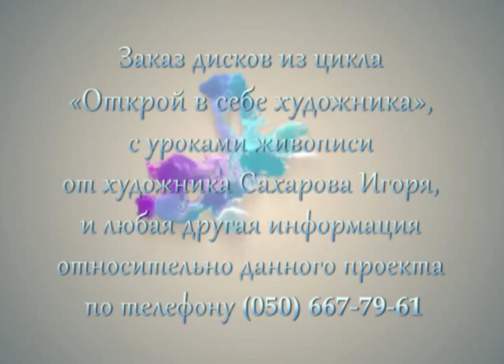Живопись. Мастер-классы.Боб Росс.рисование.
Художник Игорь Сахаров обучает в Украине, есть обучение на ДВД Дисках (30 шт) и УНИКАЛЬНО!!! онлайн- уроки (06,03 11 в 12-00 Киевское время)
Авторский метода обучения - Картина за 4 часа.
О МК, дисках и записи на ОНЛАЙН обучение
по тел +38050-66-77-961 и